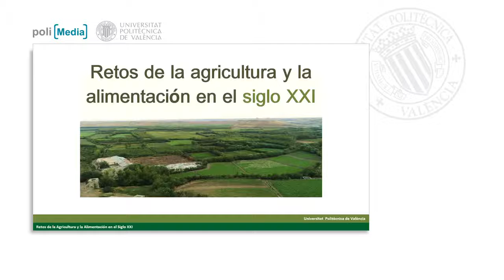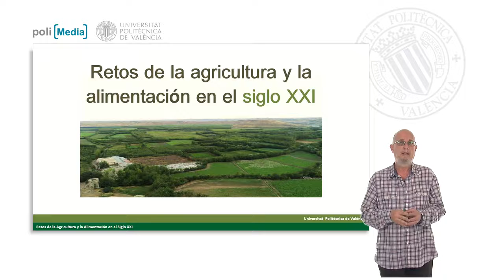Cierre del curso| UPV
Título: Cierre del curso

Descripción automática: En este video, se celebra la conclusión del curso "Retos de la Agricultura y la Alimentación en el siglo XXI", destacando el aprendizaje obtenido sobre los desafíos ambientales y sociales asociados al sector agrícola. El presentador expresa optimismo respecto a la capacidad de avanzar hacia una agricultura sostenible que respete a la gente, los territorios y la biodiversidad, ilustrando su mensaje con la mención de un paisaje en Diyarbakir, Turquía, que simboliza una agricultura sostenible y diversa.

El video continua con una serie de agradecimientos a personas e instituciones que han hecho posible el curso, incluyendo al proyecto Miriada X, la Universidad Politècnica de Valencia, y diversos servicios de dicha universidad. Se agradece el apoyo de organizaciones como la FAO, el Ministerio de Agricultura de España y universidades de América Latina y España.

El presentador también reconoce la labor del equipo docente que ha compartido su conocimiento y experiencia, mencionando a varios miembros por nombre, y al proyecto Cátedra Tierra Ciudadana por su contribución al curso. El video concluye dando las gracias a los participantes del curso por su interacción y colaboración en foros de debate, y a los trabajadores del campo, cuya labor es fundamental para la agricultura y la alimentación en el nuevo siglo.

Autor/a: García Alvarez-Coque José María